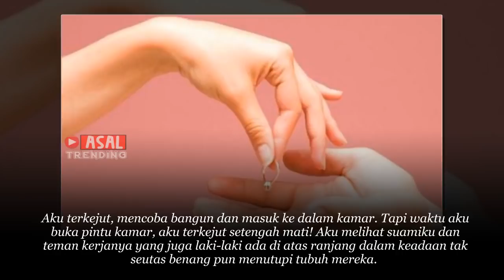Kisah Nyata Pernikahan Terbaru 2021